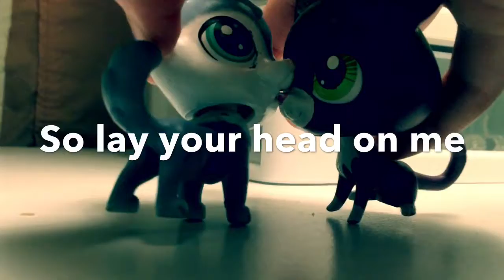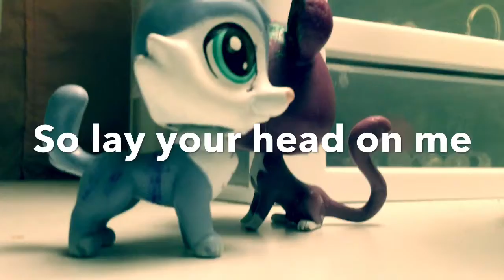Little do you know